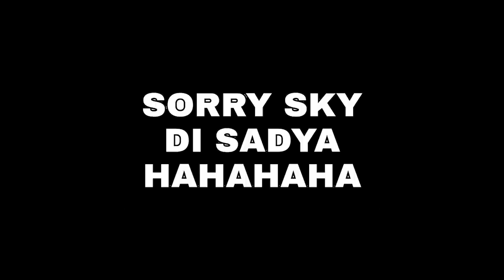KARRIE naka-MANIAC sa MYTHIC TIER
Panoorin natin mga lods si KARRIE naka-MANIAC sa MYTHIC TIER

Click on the BELL ICON to get notified when I upload new videos.